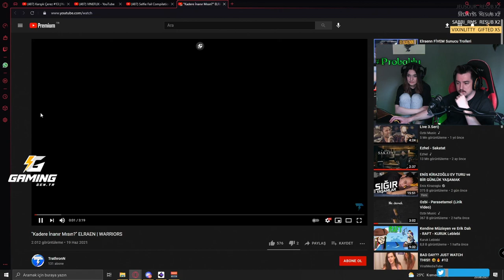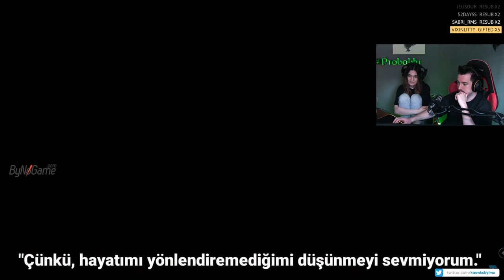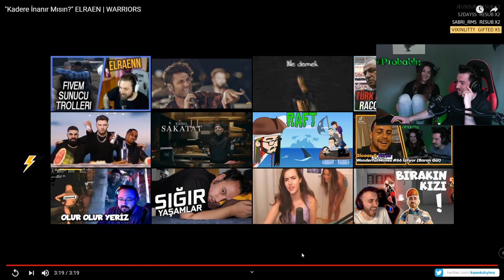Gicaas & Yaren - "Kadere İnanır Mısın?" | ELRAEN İzliyor (TrathronN)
-Hazır sistemler, oyuncu ekipmanları, özel fiyatlar, açılışa özel indirimler ve dahası, oyuncuların yeni adresi Gaming.gen.tr ’de!
Prime sadece 7,90₺ ve ayrıca ilk ay ücretsiz. Bu fırsatı kaçırmayın!
-Gicaas ürünlerinin satılacağı mağazamız açılmıştır. Linke tıklayarak siteyi ziyaret edebilir, sipariş verebilirsiniz.